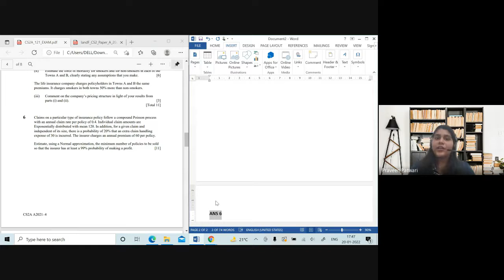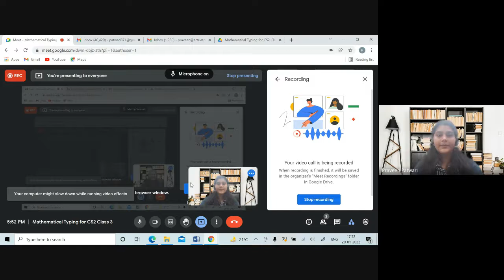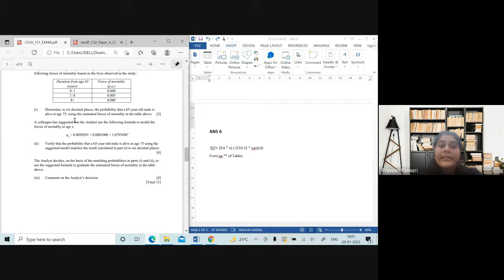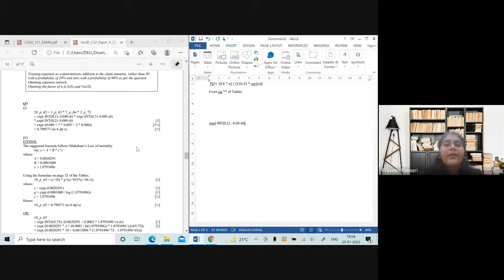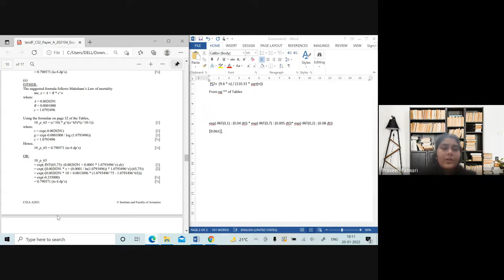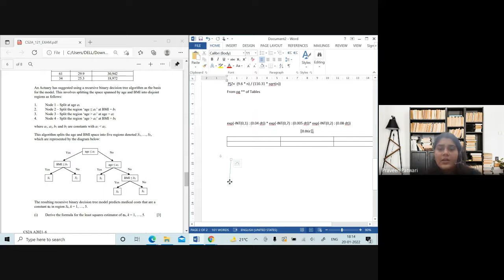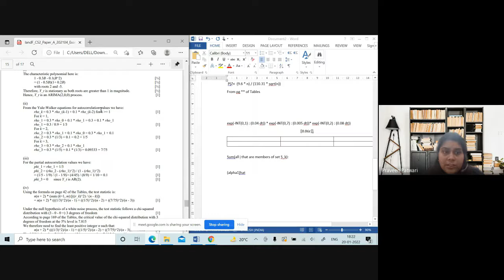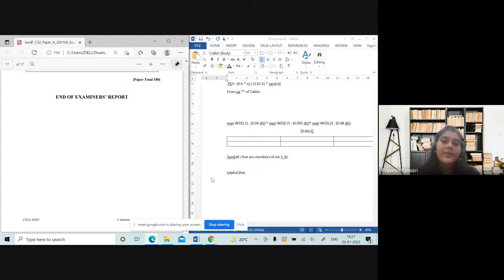Mathematical Typing - CS2 | Class 3 | By Vandita Sarda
Join Vandita Sarda Ma'am to exercise your knowledge on Mathematical typing for CS2 through live interaction sessions with students.

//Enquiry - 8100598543